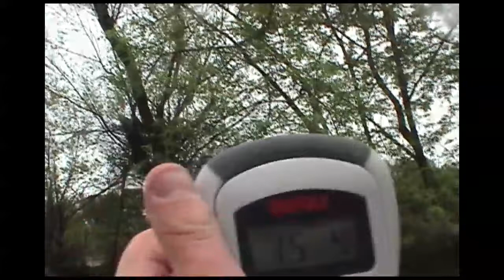Willamette Valley Spring Chinook Salmon Fishing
Spring Chinook Salmon fishing on the Willamette River, just outside of Salem.